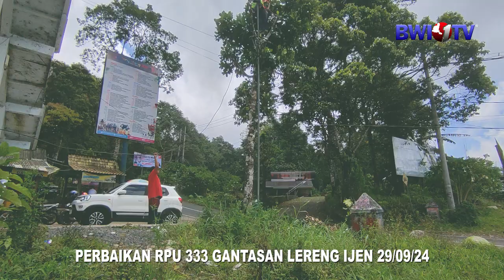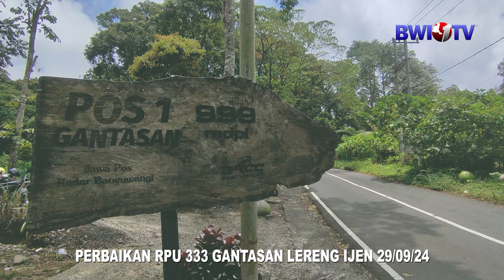PERBAIKAN RPU 333 GANTASAN LERENG IJEN BANYUWANGI